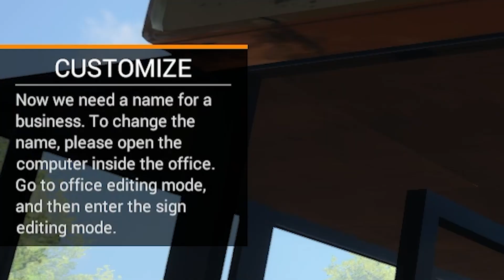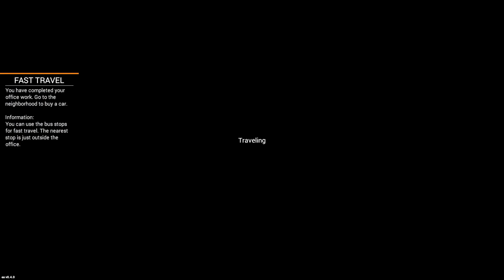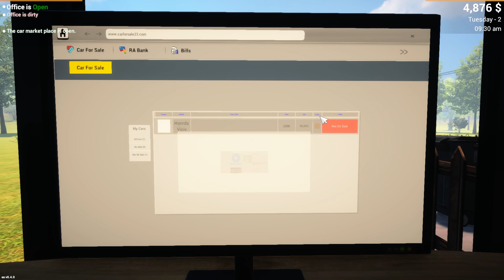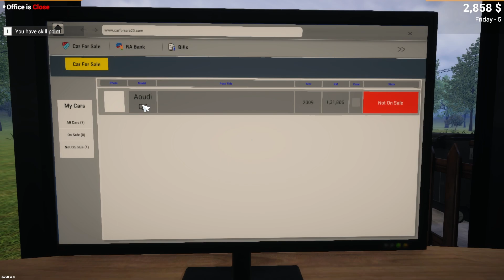Aoudi Q7 only 7850$ 😱😱 || car for sale part - 1